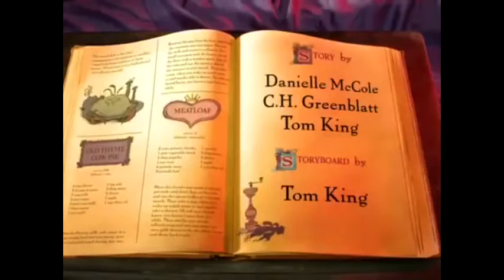Chowder EDITED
READ THE DESCRIPTION: WARNING
BAD WORDS USED.

This is a non-profit parody of the original episode.